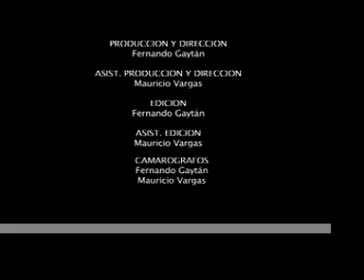Niña - bloopers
Los bloopers del mismo video que hice.

Niña - La 5ta estacion.